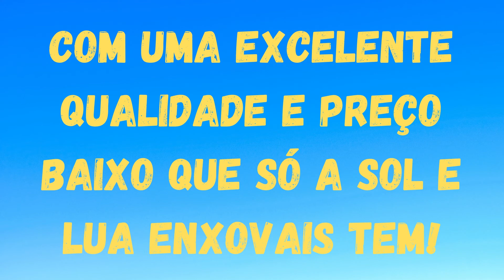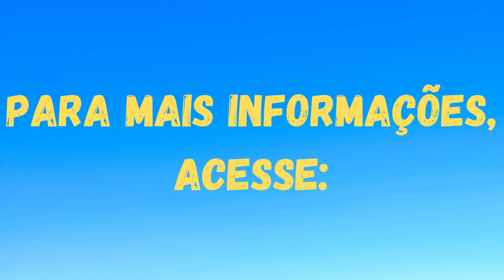Kit Capa De Sofá Yan 2e3 Lugar +Cortina +4 Almofadas +Brinde - Sol E Lua Enxovais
* DESCRIÇÃO DA CAPA DE SOFÁ 2 E 3 LUGARES:

- MEDIDAS:
*2 LUGARES:
Largura Máxima Do Sofá: 1,86m
Altura Máxima Do Sofá: 98cm
Largura Máxima Do Assento: 1,30m
Profundidade Máxima Do Assento: 58cm
Altura Máxima Do Encosto: 70cm
Largura Máxima Dos Braços: 28cm
Altura Máxima Dos Braços: 68cm
*3 LUGARES:
Largura Máxima Do Sofá: 2,24m
Largura Máxima Do Assento: 1,70m

- Ajustável

- Elásticada

- Com 21 Elásticos

- Kit Para Sofá De 2 E 3 Lugares

- NOME DO TECIDO: Malha Gel

* DESCRIÇÃO DA CORTINA 2 METROS:

- MEDIDAS: 2,00m De Largura X 1,70m De Altura

- A Cortina Tem 2,00 Metros De Largura Já Com Ondulações (Já Franzida)

- Indicado Para Varão De 2 Metros

- Para Varão Simples (Não Acompanha Varão)

- Com Bandô (Vem Igual Está Na Foto)

- A Cortina Abre Ao Meio

* DESCRIÇÃO DAS 4 ALMOFADAS CHEIAS:

- MEDIDAS: 45cm X 45cm

- São 4 Almofadas Cheias Com Enchimentos

- As Capas São Com Zíper (Para Fácil Lavagem)

- NOME DO TECIDO DA ALMOFADA: Jacquard

- NOME DO ENCHIMENTO DA ALMOFADA: Flocos (Espuma)

- CONTÉM NA EMBALAGEM:
01 - Capa De Sofá De 2 Lugares
01 - Capa De Sofá De 3 Lugares
01 - Cortina 2,00m X 1,70m
04 - Almofadas Cheias 45cm X 45cm
01 - Brinde (Tapete Felpudo 60cm X 40cm)